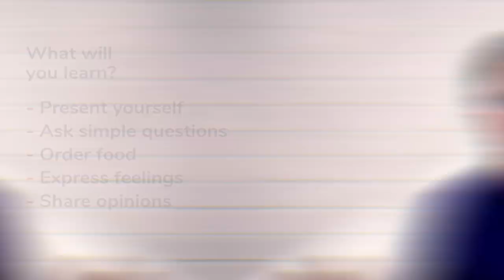Spanish Course for Beginners / Conversation Skills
This 44 lesson Spanish course for beginners that was created and produced here at the Web Spanish School. This is the introductory video where I will explain what you need to know about course before you begin.

 The course includes a study guide and complementary audios.  You can work through the course independently, so no teacher is necessary.

While we made the Spanish Awakenings course  for adults who are just getting started with Spanish,  it’s also suitable for people who studied Spanish years ago in high school or college, and who want to refresh their memory about some of the basic mechanics of the Spanish language.

What will you learn if you follow these ? Well, among other things, you will learn how to present yourself, you will learn how to ask simple questions, how to order food, how to express your feelings, and you will learn how to share your opinions with others.  That’s not a complete list, but suffice to say that you will learn enough Spanish to get across a simple message and to have a simple conversation. And that is not all. You will also develop foundation knowledge that you can continue to build on if you decide to keep studying with us afterwards. The title says it all: Spanish Awakenings. This course is a launching pad that will give you a solid start in learning Spanish.